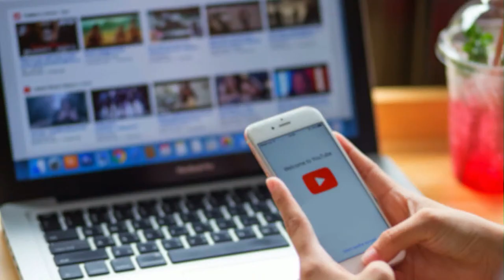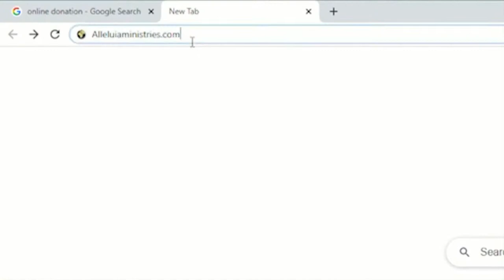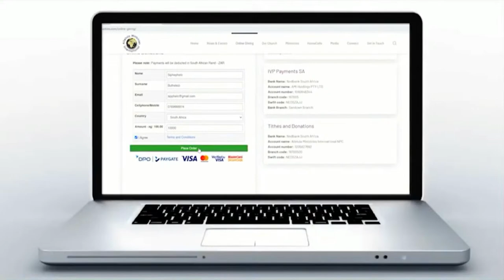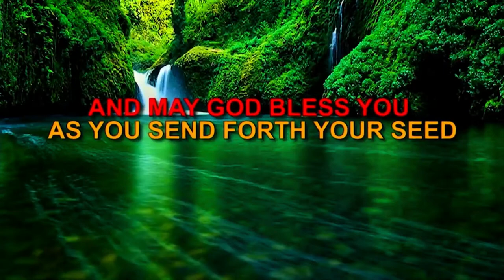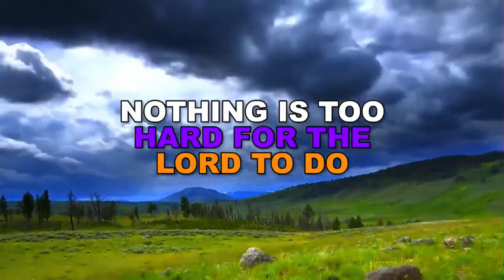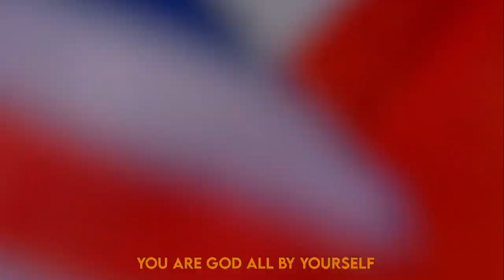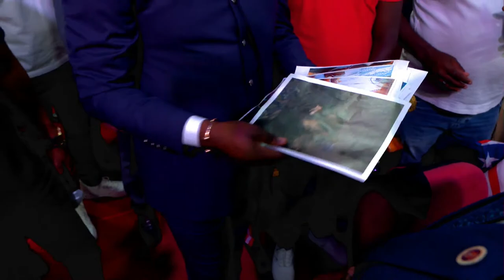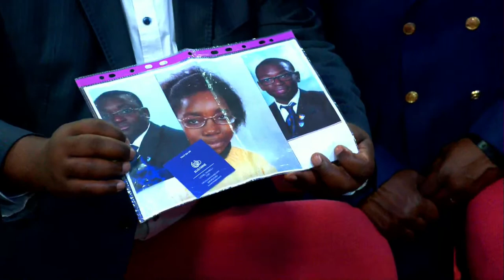Pastor Alph LUKAU | We are a different kind of People | Day 40/40 | Fri 24 Feb 2023 | AMI LIVESTREAM